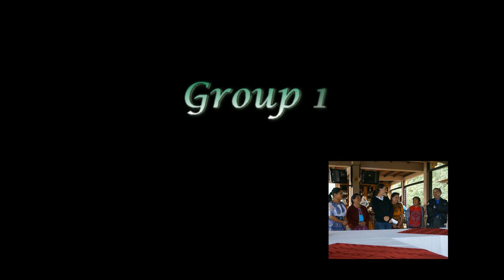2013 Guatemala Mission Trip Part 1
Bend First Presbyterian Mission Trip with Habitat for Humanity Global Village to San Lucas Toliman Guatemala in June 2013
This is Part 1 of Two Parts. This Part covers: Getting there, meeting the families, and house builds for both sites. It is a compilation of photographs and videos graciously furnished by the team.